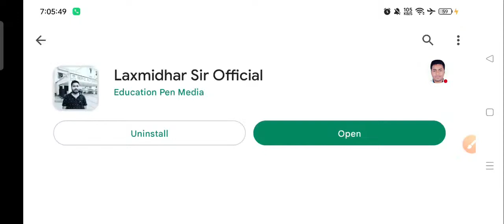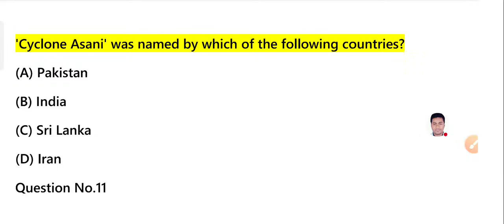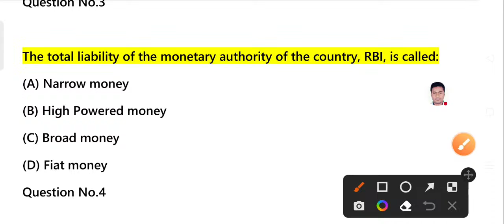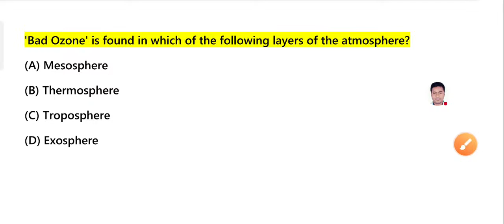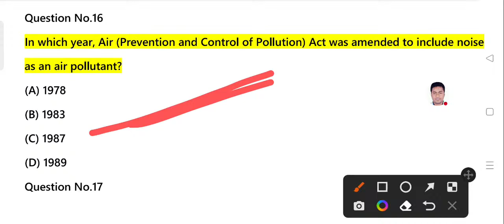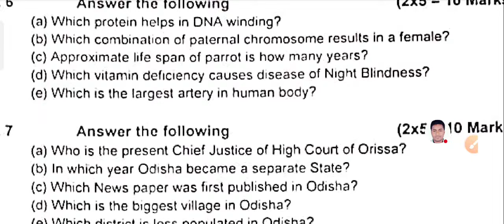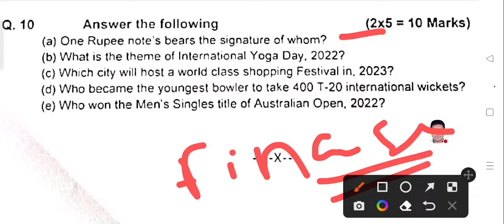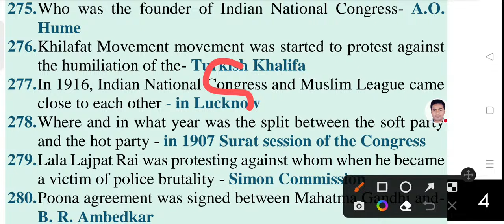200 SELECTED GK I ODISHA GK GS I OSSC OTET BED OSSTET I